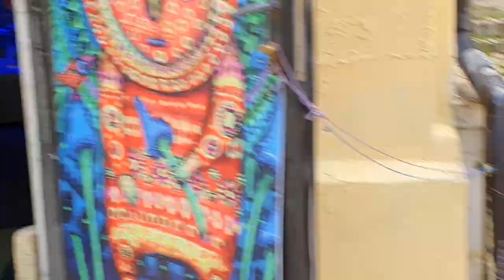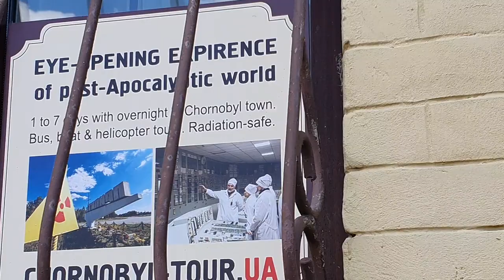Kyiv by Drone 2020 | St. Andrew's Church | St. Andrew's Descent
I apologize, but I wasn't able to get any drone footage of the Descent. There was too much electrical interference and the wind picked up to the point I wasn't able to fly.

St. Andrew's Church and St. Andrew's Descent in Kyiv, Ukraine